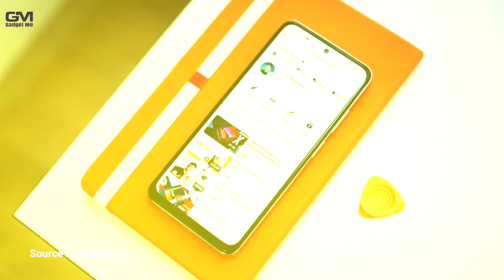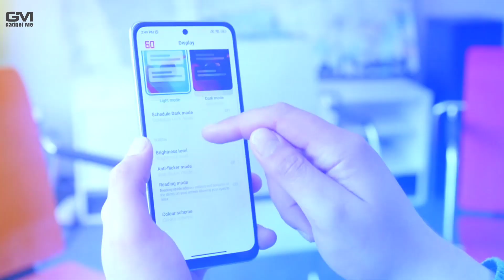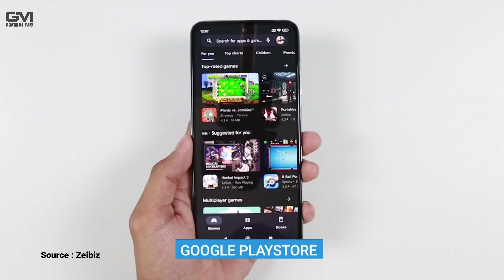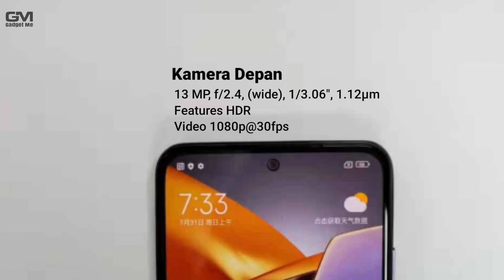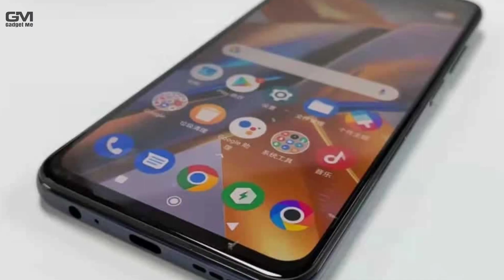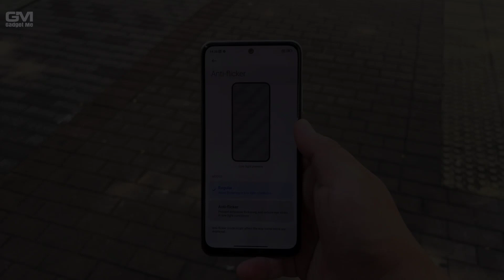BIKIN TERPESONA?? 7 Alasan Membeli Poco M5s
Secara bersamaan, Xiaomi melalu POCO memperkenalkan Poco M5 dan M5s dalam waktu yang sama.
Hadir di kelas harga 2 jutaan tentu saja Poco M5s harus memiliki spesifikasi yang lebih menonjol agar mampu mencuri perhatian. Hal ini tentunya di iyakan oleh Poco M5s dengan menghadirkan ponsel yang memiliki perfoma yang bagus.
Dan Berikut ini 7 Alasan Kenapa Poco M5s Layak Untuk DI miliki

All media on this video is used for purpose of review and commentary under term of fair use All foontage and image used belong to their respective company fair use is a use permitted by coppyright statute that might otherwise be infringing